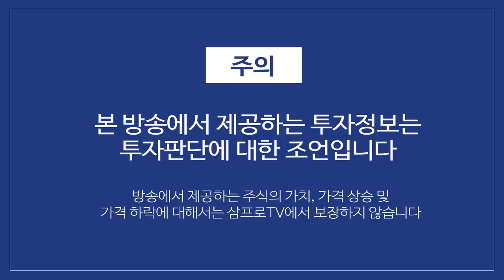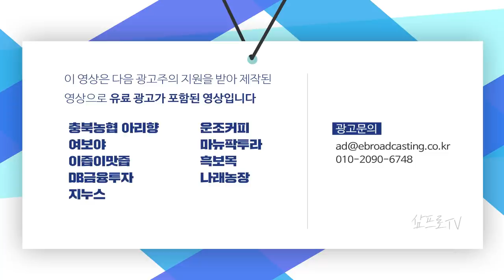삼성전자, 메모리 초격차 투자 예정.. 반도체 랠리 이끌까? f.염승환 차장